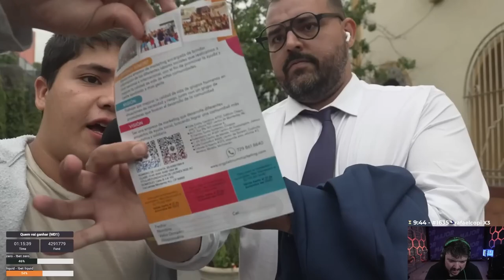GAULES CHORA DE RIR COM AS ENTREVISTAS DO LIMINHA e do BT!! (Momentos Engraçados)